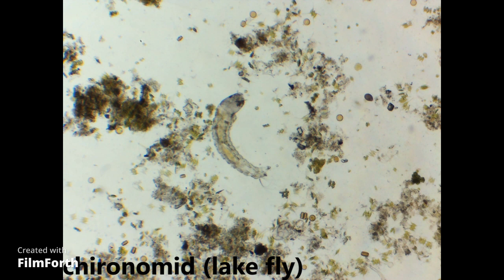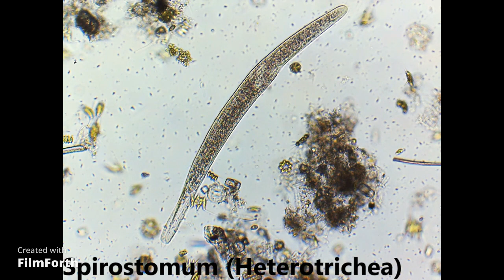Microorganisms Video #2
I hope you enjoyed my second collection of pictures and videos. I used different techniques to get sharper and clearer videos and images.